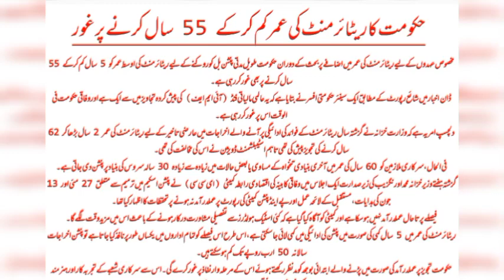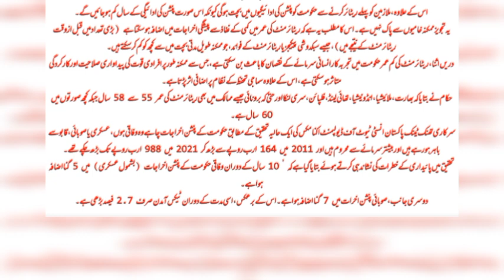Govt Plans to Reduce in Retirement Age from 60 to 55 Years | Age Reduction | Retirement Age Changes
Breaking news for employees as the government plans to reduce the retirement age from 60 to 55 years, sparking a significant change in the workforce. This policy update is set to impact retirement planning and pension reform, with many wondering what this means for their employee benefits. Get the latest government news and updates on retirement changes, as we break down what this reduction in retirement age could mean for you. Stay informed about the latest workforce changes and how they may affect your future.